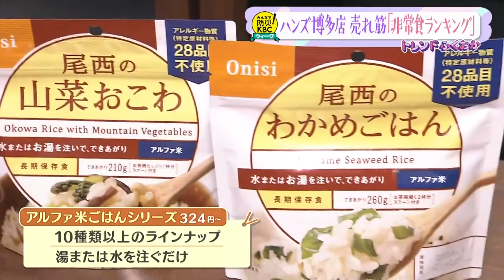【みんなで防災２０２３】ハンズ博多売れ筋「非常食ランキング」【アサデス。】【トレンドふくおか】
トレンドふくおか。今週はKBCの防災ウィークということで
思わず人に教えたくなるような防災グッズを紹介します！
やってきたのはハンズ博多店。
非常時でも美味しいご飯で笑顔に！
ということで売れ筋ベスト３を聞いてみました。
（2023/06/01）